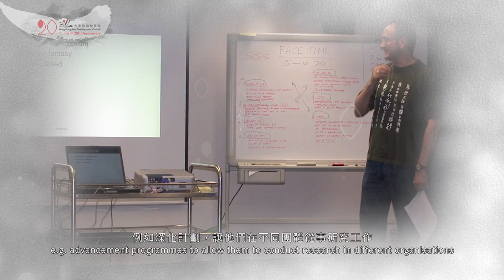香港藝術發展局二十周年誌慶短片 HKADC 20th Anniversary Celebration Video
香港藝術發展局（藝發局）於1995年正式成立，推動香港藝術多元化發展。

在這短短二十年間，藝發局透過撥款支持本地藝術團體及藝術家進行各類型的藝術創作，並推出各項人才培育計劃、獎學金、實習計劃，為有潛質的藝術家及藝術工作者，提供在本地或海外的進修機會。近年，藝發局更積極協助藝團擴濶藝術視野，參與大型的國際藝術活動，如威尼斯雙年展、首爾表演藝術博覽會…等，建立海外聯繫。

為讓巿民有更多機會接觸和欣賞藝術，藝發局透過與本地電視台製作文化藝術電視節目，將藝術帶入「屋」。在促進藝術與社區的關係，藝發局積極開拓藝術空間，繼黃竹坑設立首個「ADC藝術空間」後，藝發局正計劃改建大埔官立中學為表演藝術中心，將藝術帶入社區，希望將藝術帶進你我的生活中，使整個城巿都變得充滿色彩和活力。

Established in 1995, the Hong Kong Arts Development Council (ADC) is endeavoured to promote diversified arts developments in Hong Kong.

In 20 years, ADC has not only supported local artists and arts organisations in their creative projects of various art forms, but also launched a multitude of grant schemes, scholarship and internship programmes to offer budding artists and arts practitioners the opportunity to sharpen their talents both locally and abroad. In recent years, ADC branches out to assist arts groups to participate in international arts highlights like Venice Biennale, Performing Arts Market in Seoul (PAMS) where they can expand their scopes and build overseas networks.

ADC also strives to boost public exposure and appreciation of arts. In collaborating with local media, we are able to bring art to everyone’s home through arts and cultural TV programmes. On the community level, we are proactive in creating arts spaces to encourage a closer bond between arts and community. Following the opening of the first ADC Artspace in Wong Chuk Hang, ADC is preparing for the transformation of the Tai Po Government Secondary School into a performing arts centre to bring arts into the community. Our vision is to energise Hong Kong with artistic brilliance and infuse people’s life with arts.